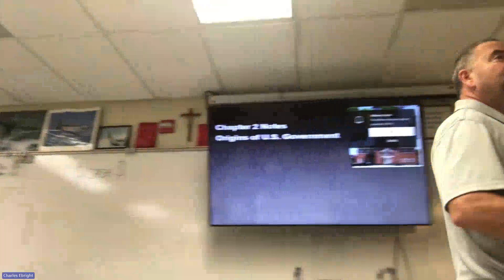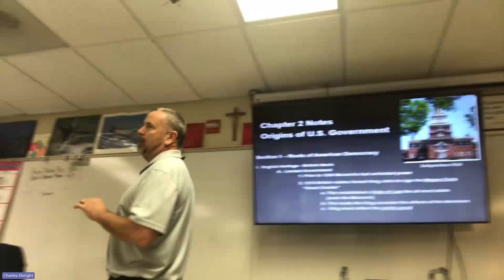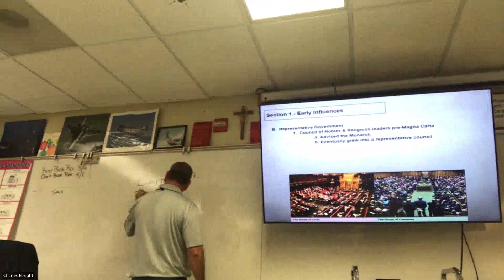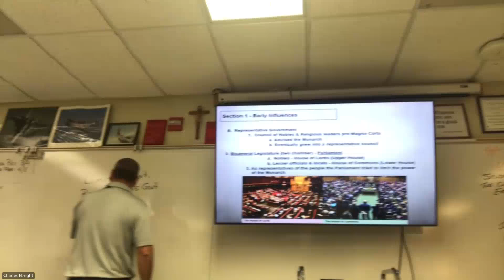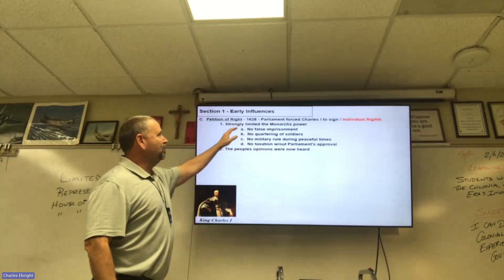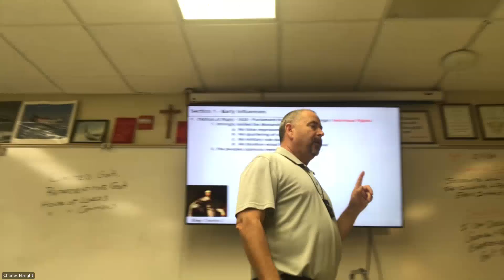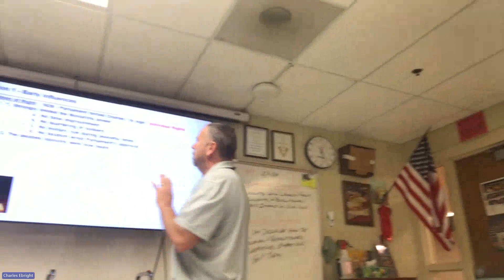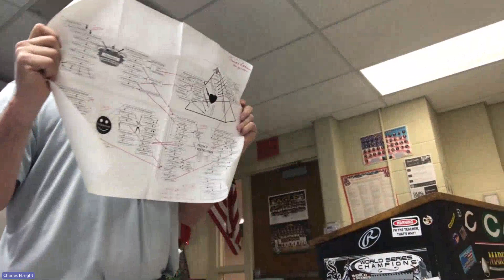US Govt Origins of US Govt Ch 2 2 6 24